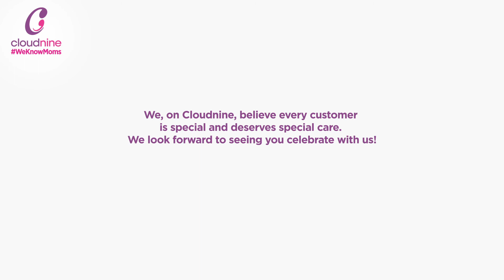Happy Customers at Cloudnine!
Watch the video to know what Mrs. Deepika & Mr. Aniket had to say!